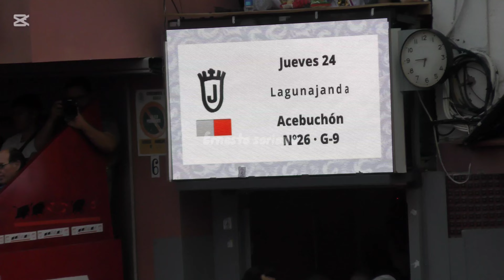Day 3 Tarde Por Feria de Onda - Lagunajanda ✔️⏫️ Buenas Imágenes de Sus Plazas y Calles